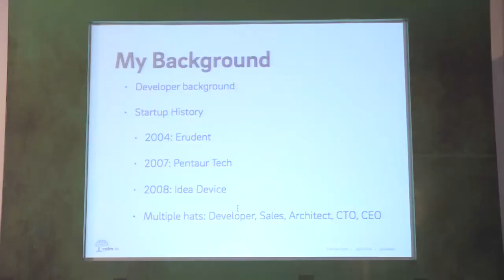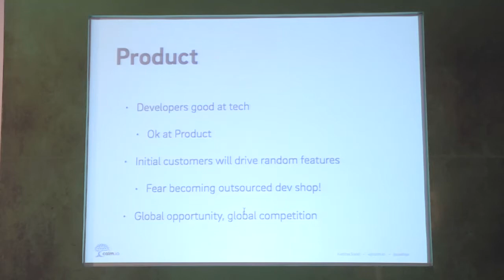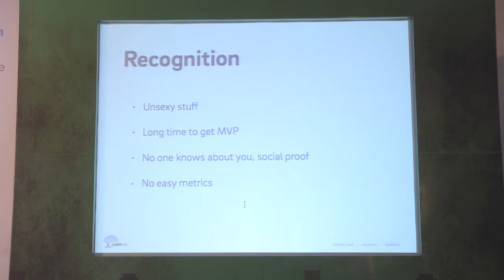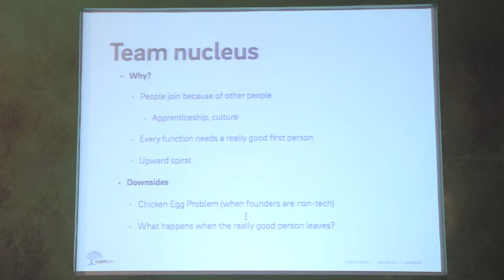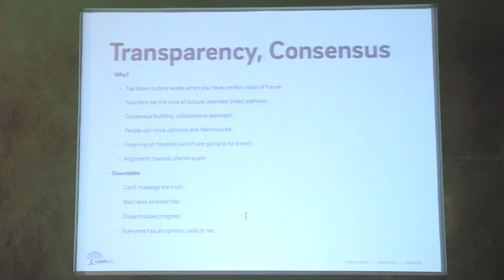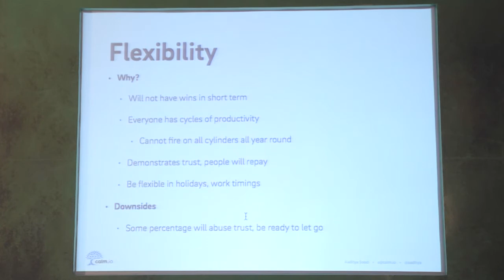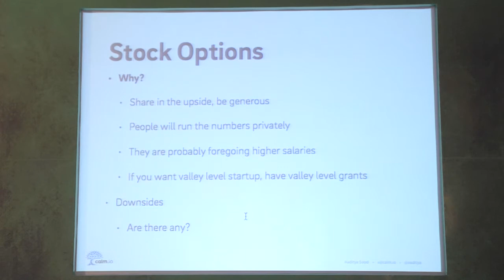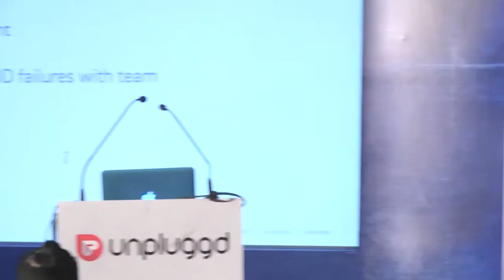Keeping the team motivated in Enterprise startups- Aaditya sood of Calm.io at UnPluggd 2016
Aaditya sood, Co-founder & CEO of  Calm.io speaks about Challenges & Learning Of Keeping the team motivated in Enterprise startups at UnPluggd 2016.

UnPluggd, India’s biggest startup conference is the flagship event of NextBigWhat and was held at park plaza hotel in Bangalore.

The Next  edition of UnPluggd would be held in Nov 2016.